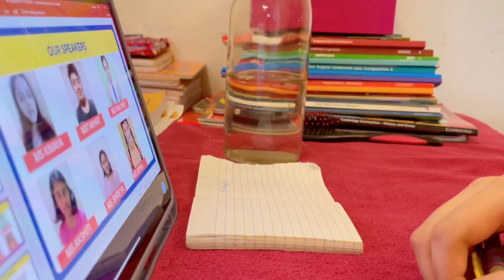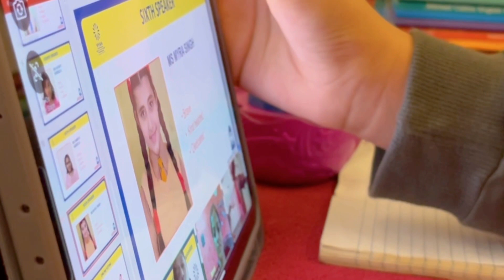24hr routine || part 2 || evening routine || 24hr routine challenge || **Gone funny ** || Myra Singh